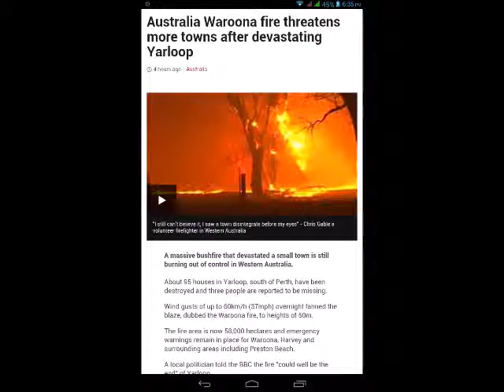Australia Waroona fire threatens more towns after devastating Yarloop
A massive bushfire that devastated a small town is still burning out of control in Western Australia.
About 95 houses in Yarloop, south of Perth, have been destroyed and three people are reported to be missing.
Wind gusts of up to 60km/h (37mph) overnight fanned the blaze, dubbed the Waroona fire, to heights of 50m.
The fire area is now 58,000 hectares and emergency warnings remain in place for Waroona, Harvey and surrounding areas including Preston Beach.
A local politician told the BBC the fire "could well be the end" of Yarloop.